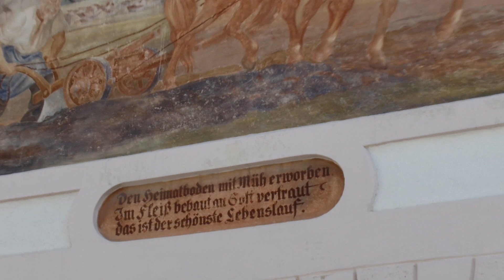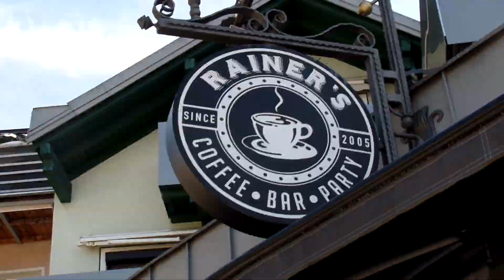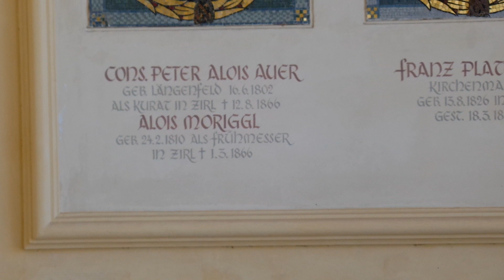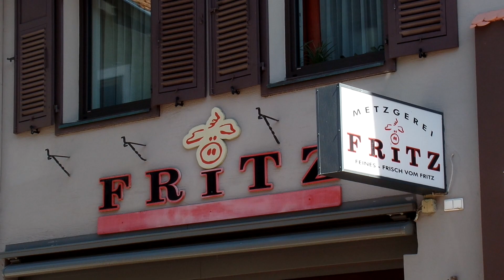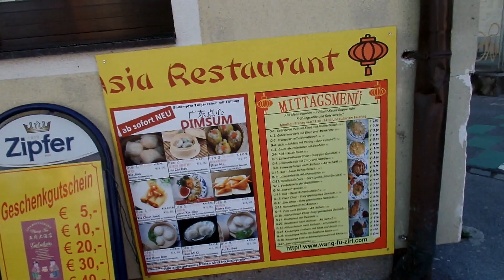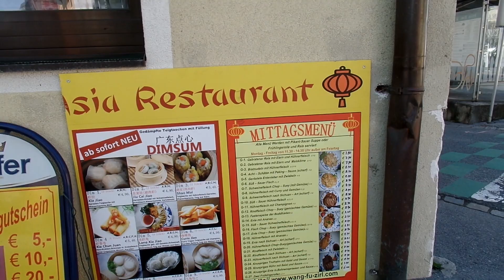187.Ortsreportage Zirl 2.0 am 12.4.2024 von Stefan Wanker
Reportage Zirl 2.0